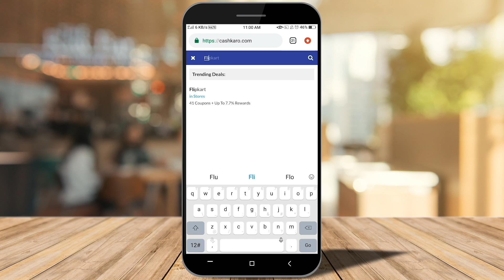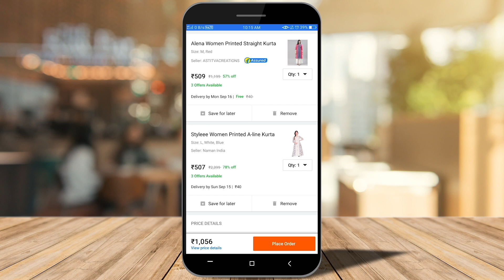FlipKart Affordable Kurti Haul | Designer Kurti Haul | Everyday Kurti Haul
This is the best video on Flipkart affordable kurti haul and designer kurti haul where I show everday kurti haul video and talk about flipkart kurti haul video. Cheery’s world brings the best video on flipkart kurtis and affordable everyday kurti haul.

If you are looking for a video for flipkart kurti haul or flipkart everday kurti haul then you should watch this video where I show you Flipkart affordable kurti haul and designer kurti haul to you.
This video will show Kurti haul video in hindi and this video talks about everday kurti haul from FlipKart. Watch this kurti haul video showing FlipKart kurti haul with focus on Affordable kurti and showing kurtis better than Amazon kurti. FlipKart Kurti & dresses Haul 2019 with special emphasis on designer kurtis. FlipKart Affordable Kurti Haul video has Cheery showing Designer Kurti Haul to you plus Everyday Kurti Haul especially  FlipKart Kurti Haul.

Watch this FlipKart kurti video with FlipKart Haul 2019 & Latest Designer Kurti and FlipKart kurti talking about latest FlipKart kurti for the best Affordable kurti. This video on FlipKart kurti haul shows latest kurti and latest designer kurti 2019. Affordable kurti video about kurti with latest kurti and designer kurti from FlipKart. Designer kurti haul video of latest Affordable kurti also Latest Designer Kurti 2019. Designer FlipKart kurti can be bought for less than Rs 800 and I will show you latest haul video on FlipKart kurti. This video also has an amazing festive collection for all of you and I will talk about a trick to buy latest designer kurti from FlipKart for under 800 with latest designs on FlipKart. I will show you FlipKart Kurti Under 1000 which has the best designer kurti on FlipKart and also FlipKart kurti haul video 2019. I will give mu review on shoes and kurtis I have bought from FlipKart and will focus on
This is the best FlipKart Kurti Haul video on YouTube. Kurti haul video video showing latest designer kurti and kurti haul video after FlipKart kurti haul video. FlipKart Affordable Kurti Haul video will show you everyday kurti from FlipKart that designer kurti and you will get to see super affordable kurti from flipkart with emphasis on designer kurti and affordable kurti haul from FlipKart. Watch this video talking about affordable kurti from FlipKart and designer kurti from FlipKart which I bought from the Big Billion Days sale.

XOXO